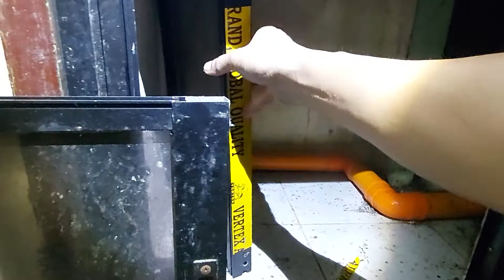I Visited the House Full of Cockroaches That I Sprayed with Baygon Multi-Insect Killer Two Days Ago.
I Visited the House Full of Cockroaches that I Sprayed with Baygon Multi-Insect Killer Maximum Killing Action, and this is what I Found.
Pinuntahan ko uli ang bahay na napakaraming ipis.